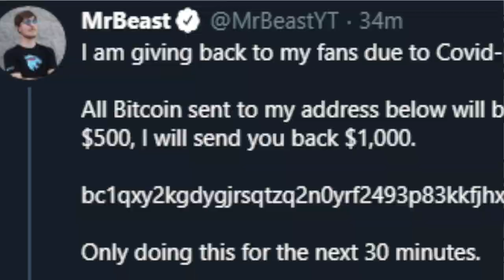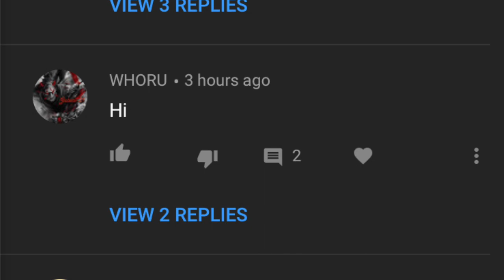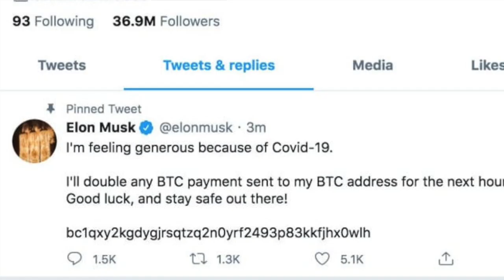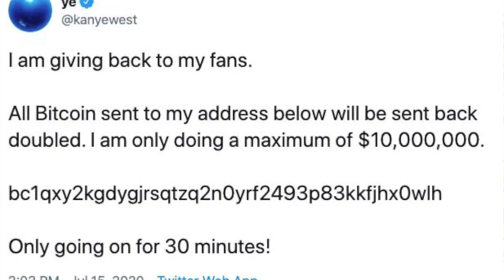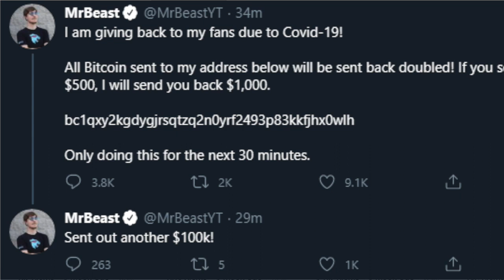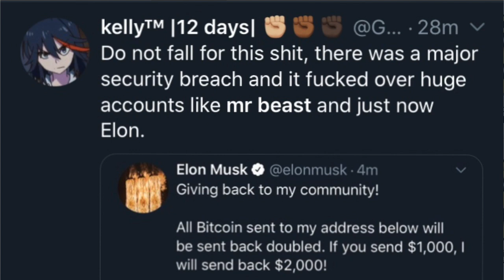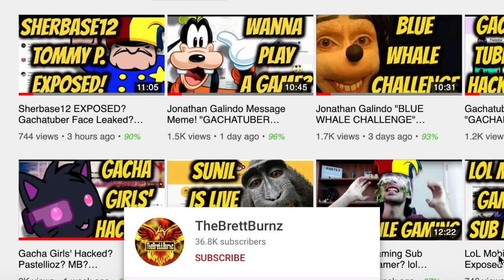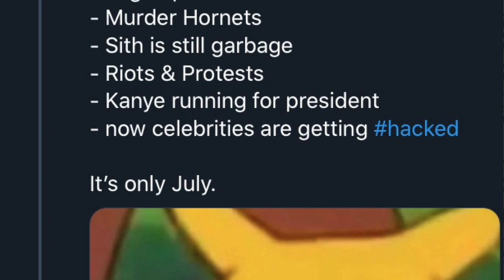Mr. Beast TWITTER HACKED? Kanye West? Barack Obama? Joe Biden? Uber? Apple Hacker?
Become part of the team!
Only $2 a month for shoutouts on every video!

This video shows THE BIGGEST TWITTER SECURITY BREACH! Bitcoin took over Twitter and hacked several big pages. The list includes; Barack Obama, Joe Biden, Eleon Musk, Bill Gates, Apple, Mr. Beast, Kayne West, Floyd Mayweather, xxxTentacion, Jeff Bezos, and Uber. This behavior should not be allowed on Youtube. Hopefully, these individuals can learn their life lessons from their past experiences. Thank you for showing support against this disgusting behavior. If you find any more information, let me know down in the comment section.

The song is on TGN Music, You can use this song in your videos or any of the other songs on their website.

Best known for Easter Eggs, Hackers, and Funny Moments. TheBrettBurnz strives in making excellent content for the whole family. Thanks for stopping by!